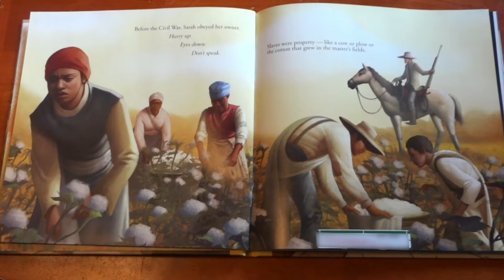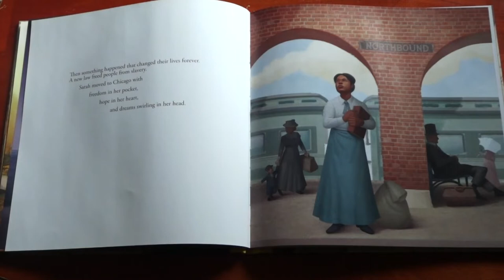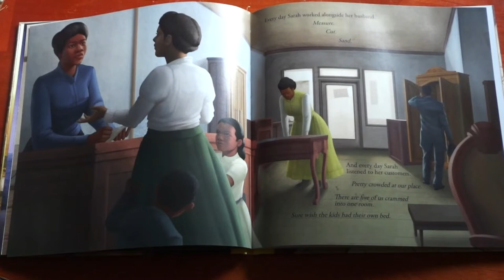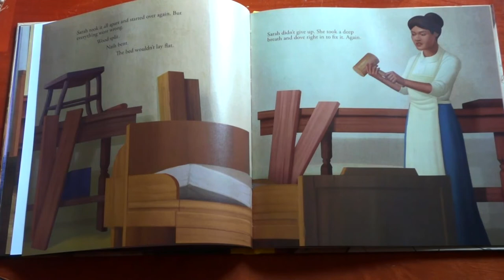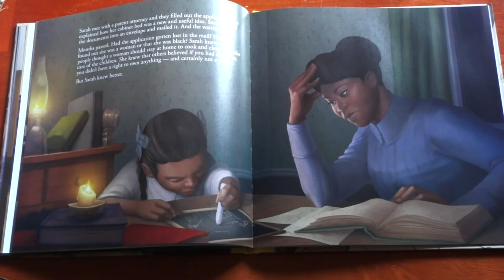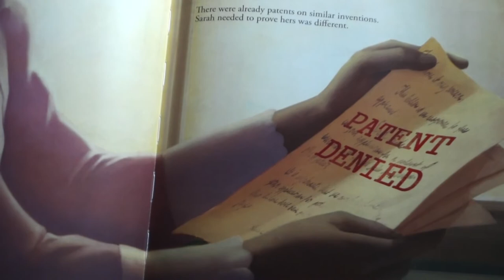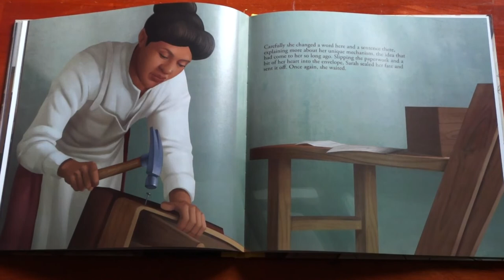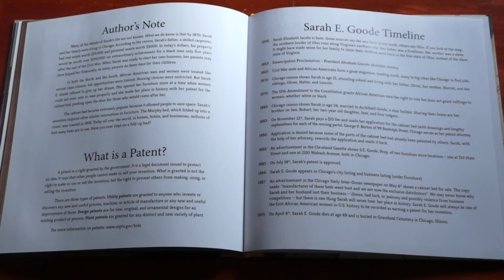Sweet Dreams, Sarah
Sarah Jacobs-Goode (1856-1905) and her husband ran two furniture stores in Chicago, Illinois. Sarah is one of the first Black women in recorded U.S. history to earn a patent for her invention.

Written by Vivian Kirkfield; Illustrated by Chris Ewald (2019)